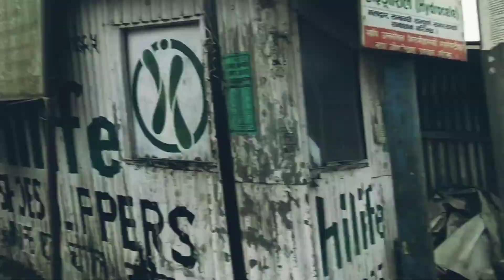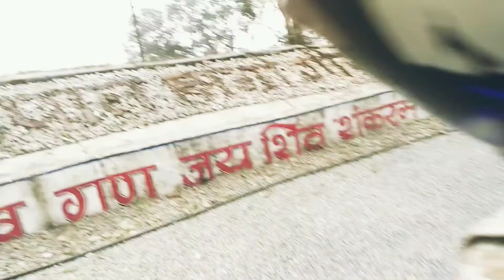plz like and sub my chanel plz guys dharan to dhunkuta gilla jalara place🙏🙏🙏🙏🙏